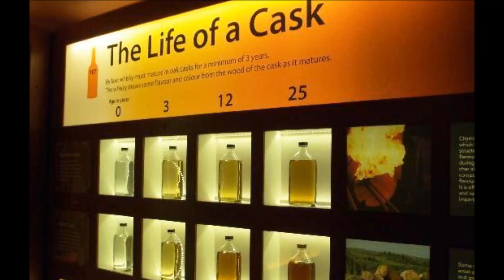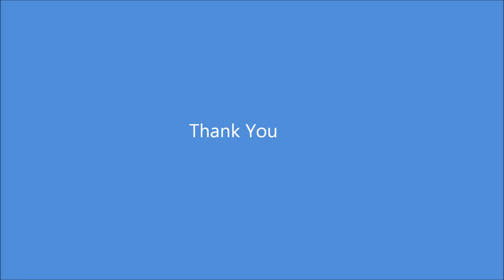Top 10 things to do in Edinburgh, Scotland. Visit Edinburgh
Top 10 Edinburgh. Top 10 places to see in Edinburgh, scotland. Top 10 attraction to visit in Edinburgh. Here is my list -  1. Edinburgh castle
 2. Calton hill & National monument
 3. Old town
 4. Arthurs seat
 5. The Palace of Holyroodhouse
 6. National museum
 7. st. Giles cathedral
 8. Scott monument
 9. The Scotch Whisky Experience
 10. The Royal Yacht Britannia